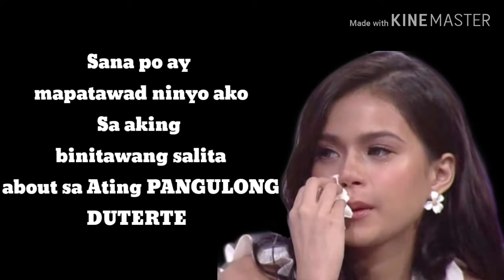MARIS RACAL NAPATAWAD NA NGA BA NG ATING PANGULONG DUTERTE!